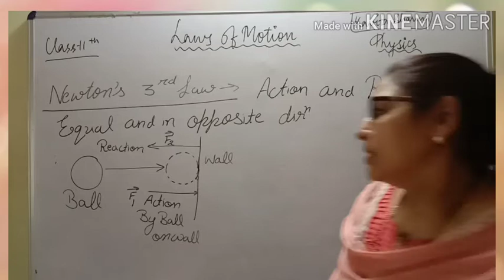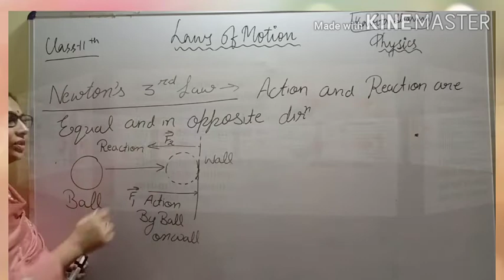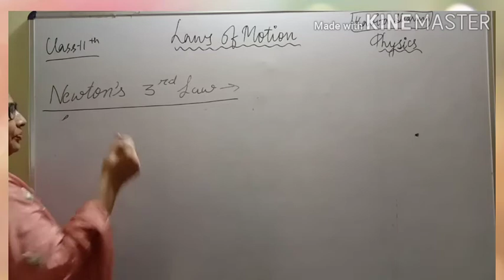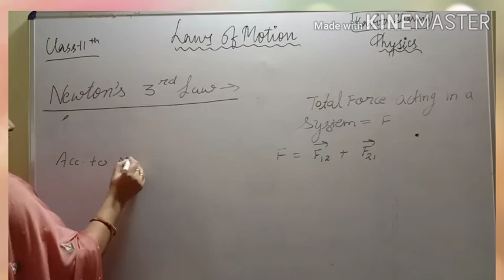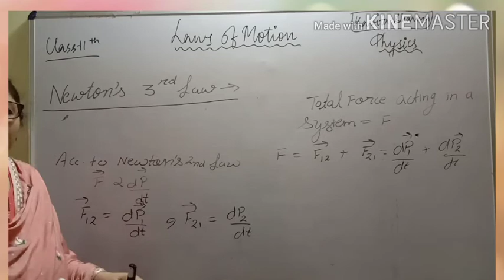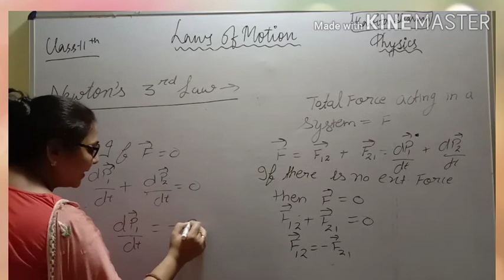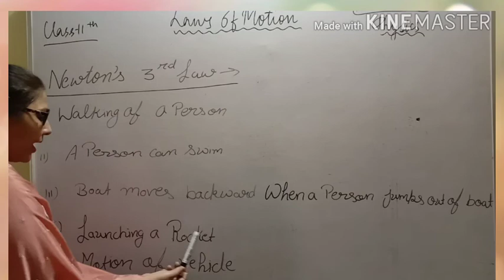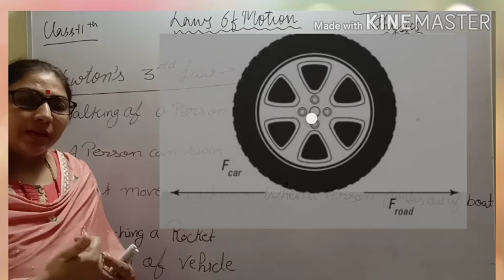NEWTON'S 3RD LAW (LAWS OF MOTION) PART 5